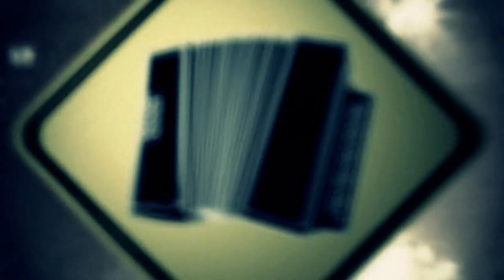William Alves | Programa Instrumental Sesc Brasil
O vencedor da 17ª edição do BDMG Instrumental revela o talento da nova geração da música instrumental mineira. O músico traz como referência os consagrados Moacir Santos, Letieres Leite, Orkestra Rumpilezz e Banda Mantiqueira, além das canções autorais “O Agente” e “Serenata”.

Ficha técnica:
WILLIAM ALVES

DANILLO MENDONÇA
trombone

JONAS VITOR
saxofone tenor

TIAGO RAMOS
saxofone barítono e soprano

CAMILA ROCHA
contrabaixo acústico

PAULO FRÓIS
bateria

Participação Especial:
EDUARDO NEVES
saxofone soprano e flauta

Produção:
BETH SANTOS

Repertório:
O AGENTE (William Alves)
A ROCHA (William Alves)
CONFIANÇA (William Alves)
O BÊBADO E A EQUILIBRISTA (João Bosco / Aldir Blanc)
TOMADA (William Alves)
SERENATA (William Alves)
ELÉTRICA (William Alves)
JONGO ALIANÇA (Eduardo Neves)

CANAL I
Direção Geral
MAX ALVIM

MARCELO AMIKY

IGOR DELION

Narração
PATRICIA PALUMBO

Textos
ALEXANDRE HANDFEST

PATRI SALGADO

DENISE MARTINS

BRUNA PACHECO

LENA LIMA

Cinegrafista
ALDO RIBEIRO

REGINALDO SILVA

PIU DIP

Pós Produção
PATRI SALGADO

CINELOC
Coordenação
WILLIAM RICARDO

FABIO MARDEGAN

Cinegrafistas
DIEGO KARMAN
DIÓGENES MOREIRA

RW STUDIOS

BRUNO CARVALHO
RODRIGO PIMENTEL

ARNALDO TEIXEIRA

SESC

SESC CONSOLAÇÃO

FELIPE MANCEBO

Gerente Adjunta
SIMONE AVANCINI

CYNTHIA PETNYS

Equipe Técnica
ALEXANDRE BONA
CLAUDIO (CLAUDECI) SANTOS

Gerente Adjunta
KELLY ADRIANO

FERNANDO VIANA
HENRIQUE RAMOS RUBIN
SONOE ONO

SESCTV

Produção
SHEILA BUDNEY
TATIANA GARCIA

Programação
SÍLVIA GARCIA

HELOISA URURAHY

SIDÊNIA FREIRE

REGINA GAMBINI

IVAN GIANNINI